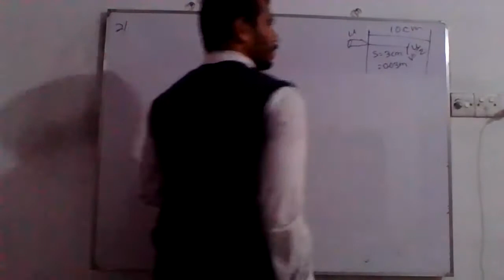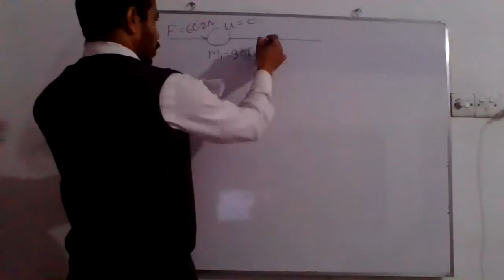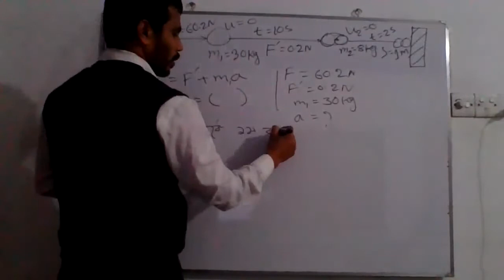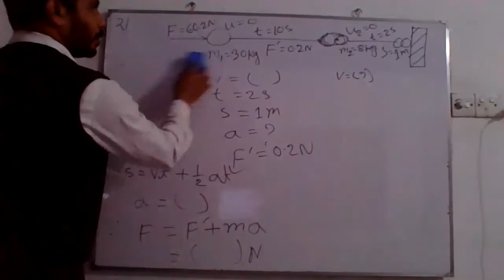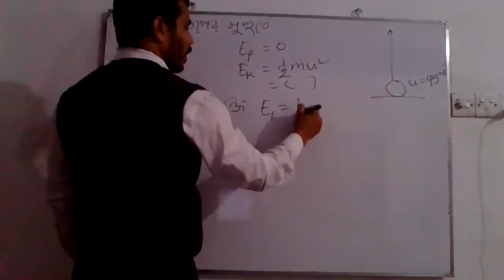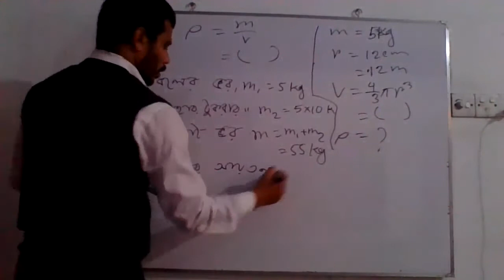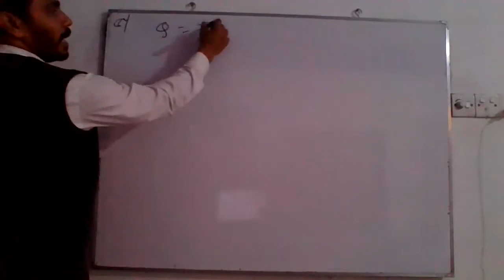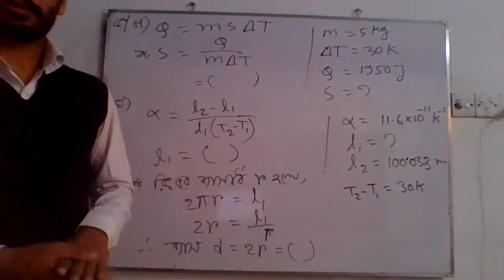AL ১০ম হোম প্রিপারেশন পদার্থবিজ্ঞানSolve Class ১ ৫ নং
শ্র্রেণি: ১০ম
বিষয়:পদাতর্থবিজ্ঞান
 H.P.E-01
শিক্ষক: মো:আব্দুল লতিফ , প্রভাষক (পদার্থবিজ্ঞান)